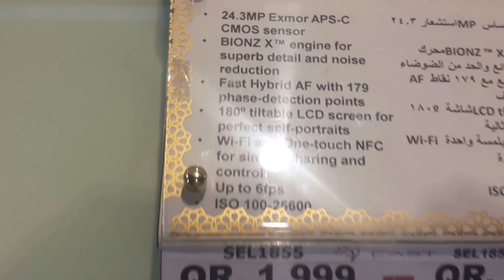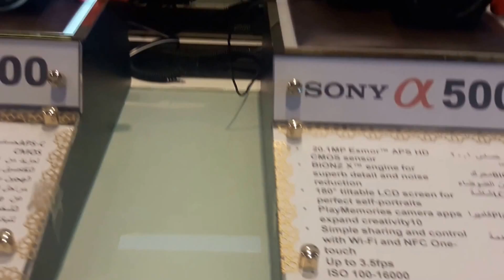Choosing the Best Camera at Virgin, Villaggio Mall_Doha, Qatar_#132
Choosing the Best Camera at Virgin, Villaggio Mall_Doha, Qatar_#132 by Roy Yor